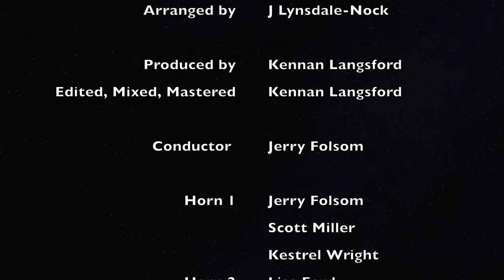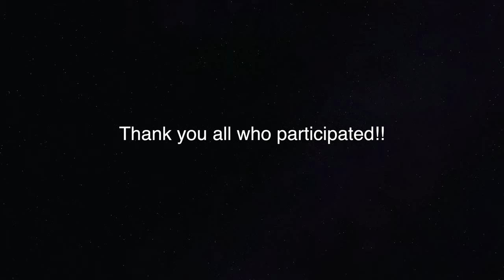Independence Day Virtually Performed by Hornswoggle San Diego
Independence Day is here!

Conducted by Jerry Folsom
Composed by David Arnold
Arranged by J Lynsdale-Nock

Audio and Video Production and Editing by Kennan Langsford

Credits:
Conductor  Jerry Folsom

Horn 1
  Jerry Folsom
  Scott Miller
  Kestrel Wright

Horn 2
  Lisa Ford
  Emily Green
  Cynthia McGregor

Horn 3
  Eric Achen
  Greg Beckwith
  Lisa Cherry
  Terence Cooper

Horn 4
  Kennan Langsford
  Keith Popejoy
  Becca Switzer

Horn 5
  Ken Bell
  Claire Worsey
  Andrew Young

Horn 6
  Mark Lumley
  Sandy Peterson

Horn 7
  Eric Gripp
  Rebecca McGown

Horn 8
  Brad Dahlman
  Roger Haines

Horn 9
  Eric Mabrey

Horn 10
  Janet Cherif
  Jackie Parfet

Horn 11
  Liesl Hansen
  Don Hille

Horn 12
  Kathy Fuller
  Christine Hoeffner
  Joe Swoboda

Horn 13
  Emily Pesavento
  Judy Farah

Horn 14
  Roger Novak
  Jon Rudin
  Paul Young

Horn 15
  Lee Hintz
  Elyse Lauzon

Horn 16
  Wei-Ping Choi
  Douglas Hall
  Trina Polkinhorn
  Stephanie Stetson

Percussion
  Greg Cohan
  Andy Watkins

Timpani
  Jason Ginter